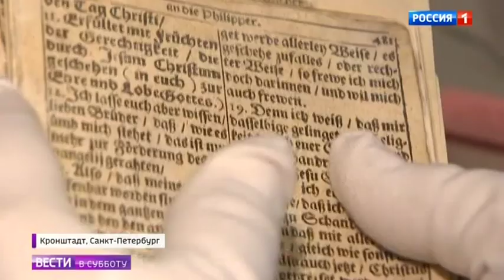Завершено расследование, начатое Петром Первым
Последние полтора года участники экспедиции Русского географического общества поднимали сохранившиеся артефакты с борта затонувшего в Финском заливе 300 лет назад немецкого корабля. Какие? И где они теперь представлены публике?